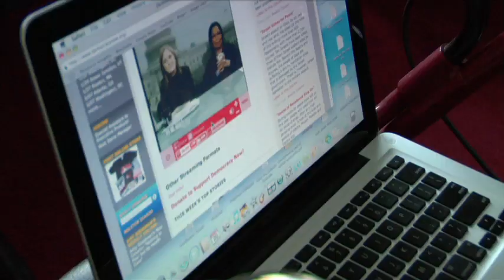American Revolutionary Trailer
A 98 year old activist in Detroit has a vision of revolution that will surprise you.